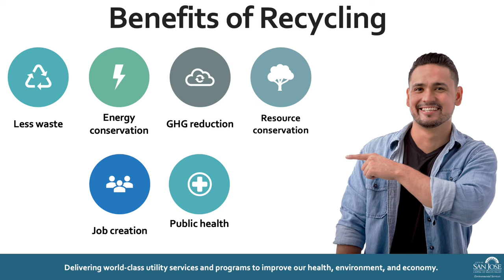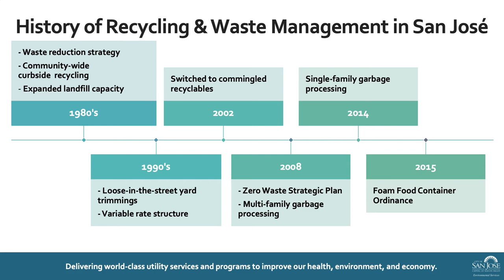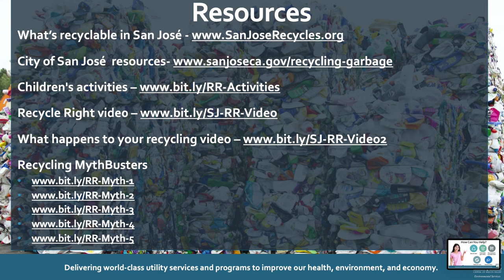Why Recycling is Important - WEBINAR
San José has a long history of recycling right! In this recycle right webinar, we discuss the benefits of recycling and why recycling is important in San José.

Recycling reduces waste, keeps recyclable materials out of landfills, and helps protect the environment. It also saves energy and valuable natural resources and creates jobs. When a community recycles right, it improves quality of life and supports the local economy.